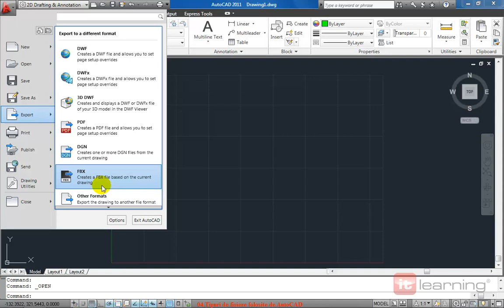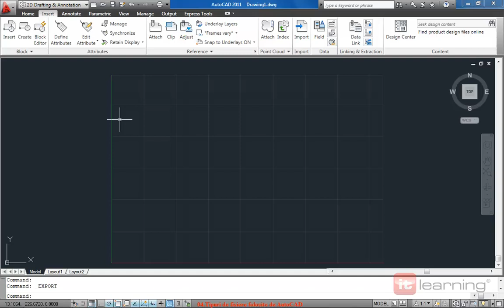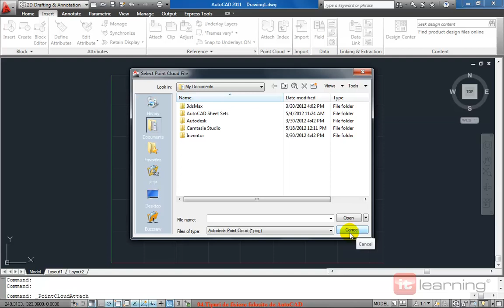Tipuri de fisiere folosite de programul AutoCAD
Curs AutoCAD 2011 2D